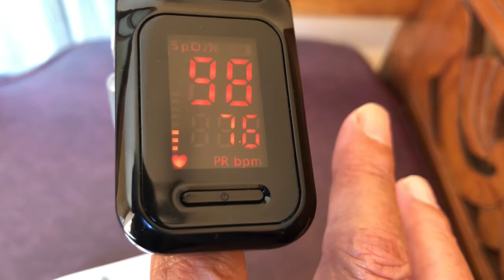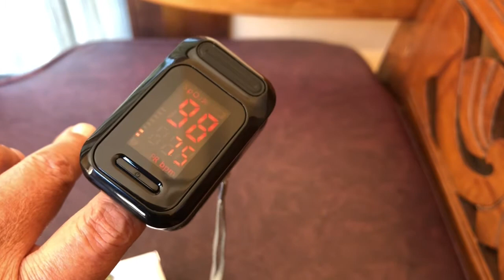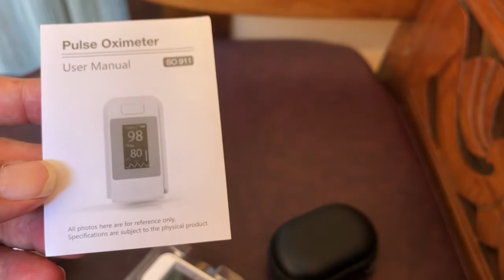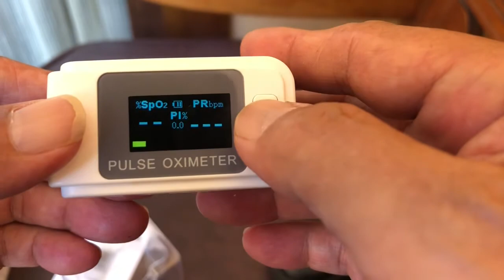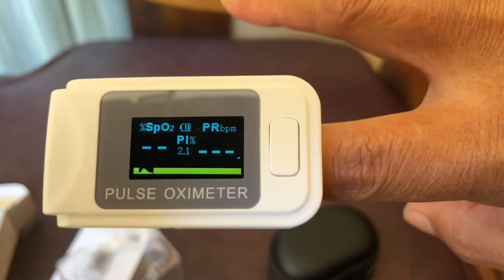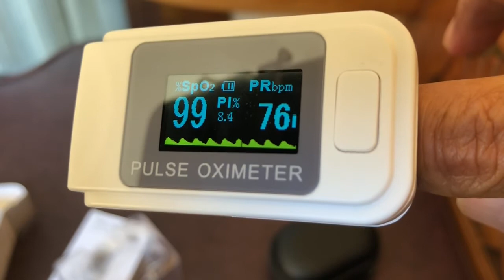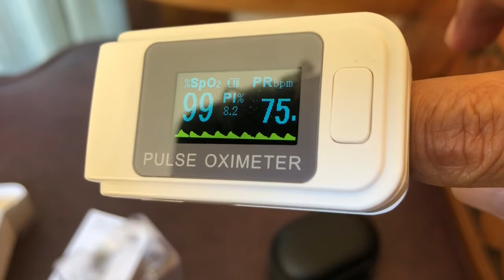Pentingnya Oxymeter di Saat Pandemi Covid 19 dan Membandingkan Oxymeter sebelum membeli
Oxymeter memiliki peranan penting dijaman Pandemi Covid ini. Minimal untuk mengindikasi kadar oksigen didalam darah melalui ujung jari kita.
Dari pada kita harus ke Rumah Sakit atau Klinik atau Laboratorium atau Puskesmas yang beresiko terdapat kerumunan Orang dan meningkatkan Resiko Penyebaran Covid19.

Patokan yg harus kita jaga bagi kita yang sehat adalah : SpO2 adalah dalam kisaran 95 - 99 %
Jika SpO2 dibawah 88 - 92 % dan sdh ditest berulang kali saya sarankan ke UGD terdekat supaya bisa dilakukan tindakan lebih intensif.

Sebelum membeli sebaiknya kita perhatikan juga Oxymeter yang akan kita beli seperti apa dan apakah cukup akurasinya.

Semoga video ini bermanfaat, bagi yang membutuhkan dapat mencari di berbagai online store seperti : Lazada, Shopee, Tokopedia, Bukalapak, dan online store lainnya.